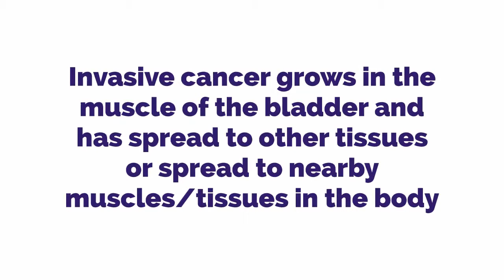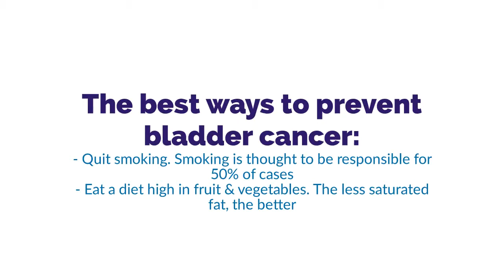Bladder Cancer | Mater Private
Bladder cancer is a common cancer in Ireland; every year around 450 new cases are diagnosed. Men are more likely to develop bladder cancer than women. Learn more about the signs and symptoms of this type of cancer in our video.